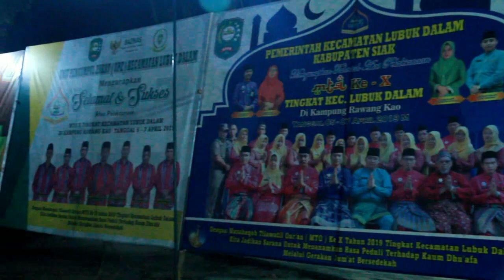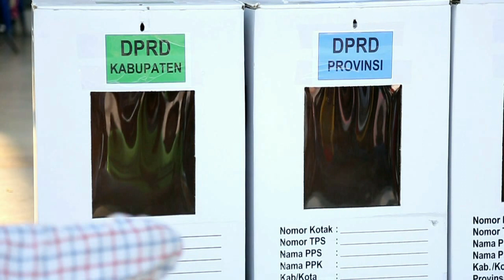Berita Siak Televisi - 08 April 2019